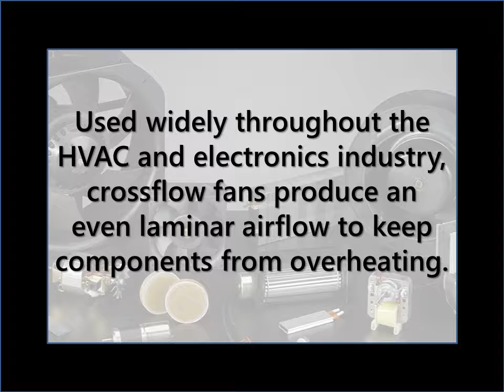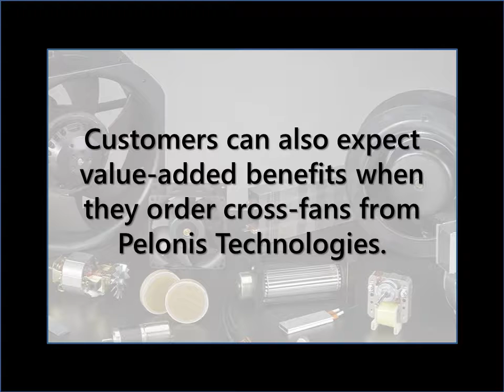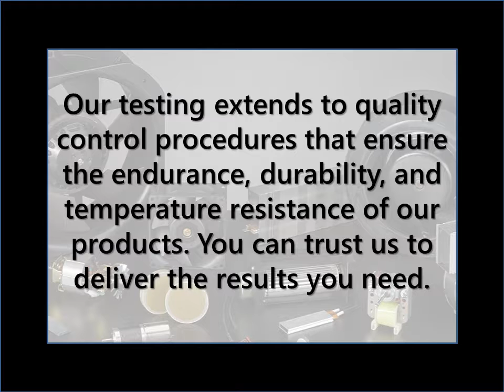Cross Flow Fans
Many HVAC applications benefit from cross flow fans as they regulate temperature very well to prevent overheating.